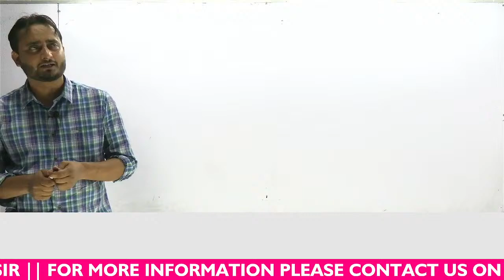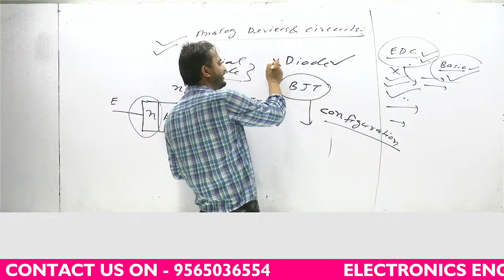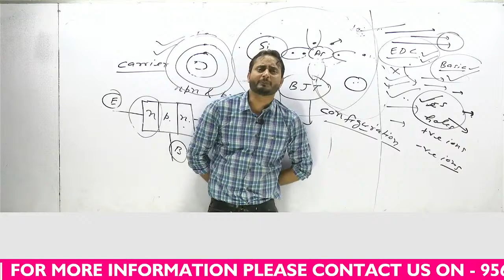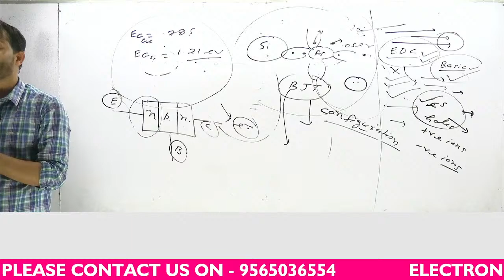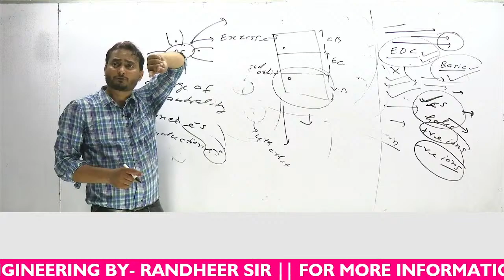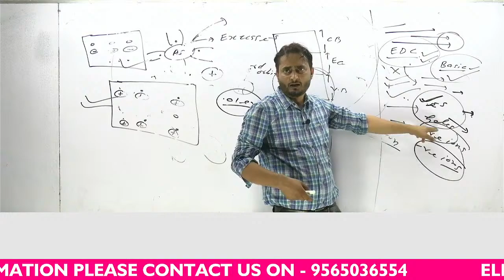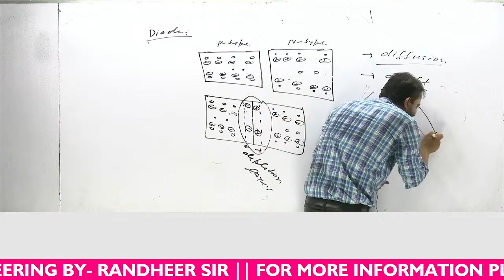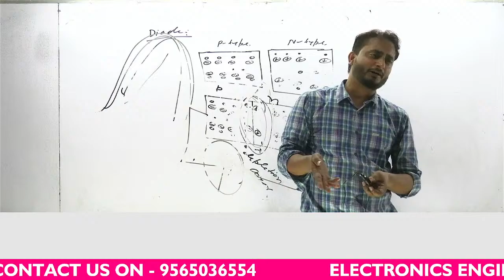Analog devices & circuits (Lecture-01)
To join Our You tube Channel -

INFRONT OF IERT FIELD (NEAR SHIV CHAURAHA) SALORI -PRAYAGRAJ
PIN - 211004

PREPARATION For JE/AE -
JE/AE_ELECTRONICS
JE/AE_CONTROL_AND_INSTRUMENTATION
JE/AE_ELECTRICAL